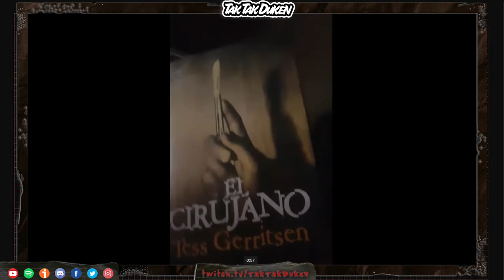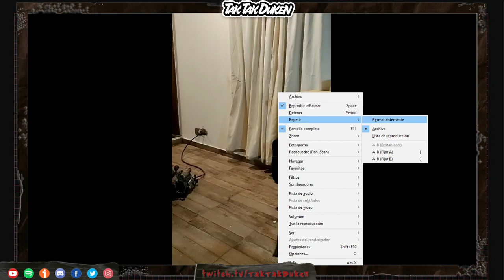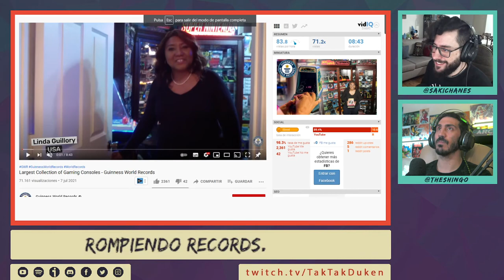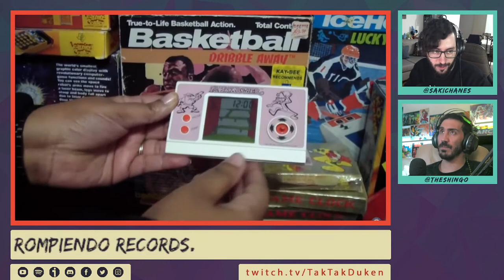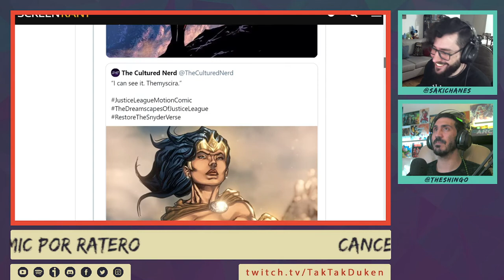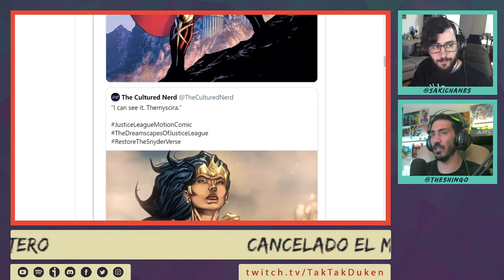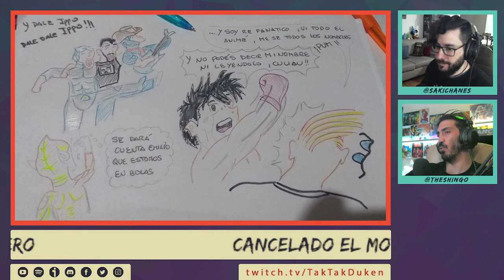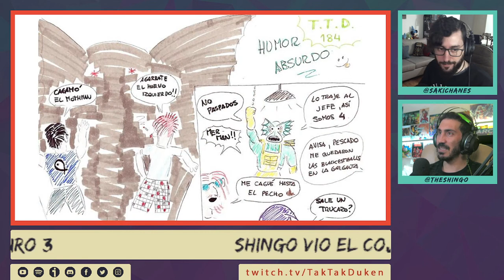👻 LA EXPERIENCIA DE SHINGO - Historias Paranormales Argentinas Vol. 41 - Tak Tak Duken - 304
Otro especial paranormal, pero esta vez con una vuelta de tuerca, Shingo por fin se abre con un montón de experiencias que ha vivido en el ultimo año que no tienen explicación.

Todo eso más noticias, fernetudos, consigna y recomendaciones.

Buena semana!